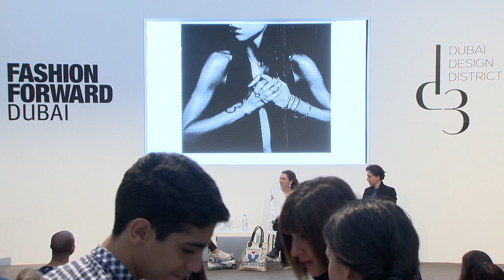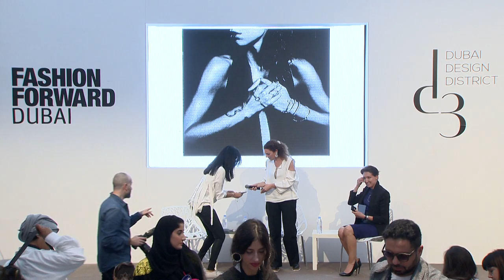Why Ethical Fashion Matters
As part of the d3 Fashion Talks, Fashion Forward Dubai presents, "Why Ethical Fashion Matters", a panel discussion with:
- Caterina Occhio, CEO of SeeME
- Sarah Beydoun, Founder of Sarah’s Bag
- Moderated by: Ritu Upadhyay, Middle East Corespondent for WWD